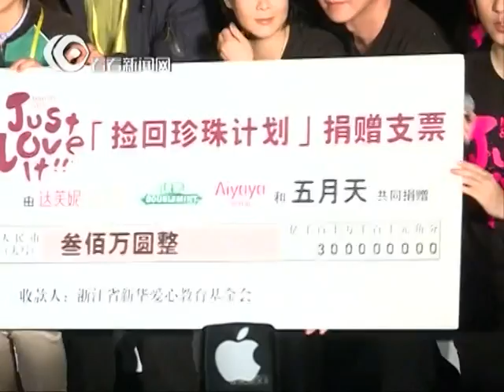【独家跟拍】首播：五月天Mayday在沪举办慈善演唱会 冠佑现场被逼秀英语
4月6日晚，五月天"Justloveit"慈善演唱会在上海梅赛德斯奔驰文化中心举行。刘若英、魔幻力量、家家悉数助阵。不同于正在进行的"诺亚方舟"巡回，这一次五月天晒出一些平常鲜少献唱的经典老歌，唱足一个半小时，让一路陪伴走来的歌迷重温当初的感动，多次引爆万人大合唱。为了让演出更具意义，五月天特别参与到新华爱心教育基金会发起的"捡回珍珠计划"中，呼吁大家关爱贫困特优生群体，为这些家庭特困、学业特优的"珍珠生"创造继续上学和继续追梦的机会。演唱会后，刚下舞台热汗未擦的五月天，即刻在场地举行了捐赠仪式。此次慈善演唱会赞助商连同五月天共同捐出300万元善款，全数赠与浙江新华爱心教育基金会，"珍珠班"学生代表上台接受了赠予，而珍珠生的回礼也引爆了奶茶的搞笑细胞，将五月天损了一个遍。今年，五月天将在美国、加拿大、澳洲等多国开唱，大有进军国际的势头。有记者问，有留学经历的冠佑"开道"，语言关不成问题，并要求冠佑现场秀一秀英文。众人起哄之下，冠佑只得硬着头皮上演"脱口秀"，许是长久不练，英语颇为蹩脚，喜感十足，引得台下媒体笑翻。